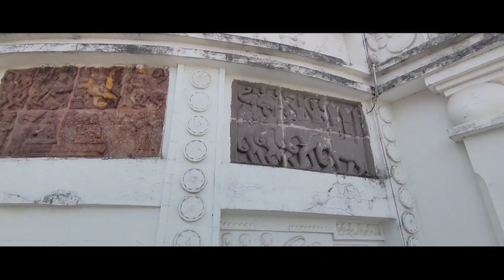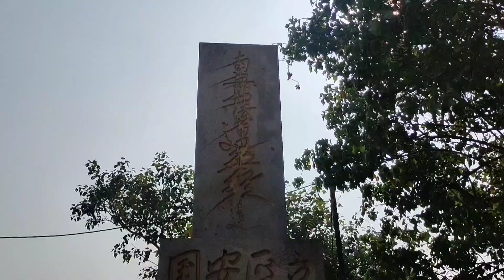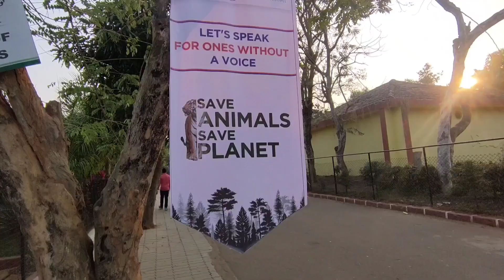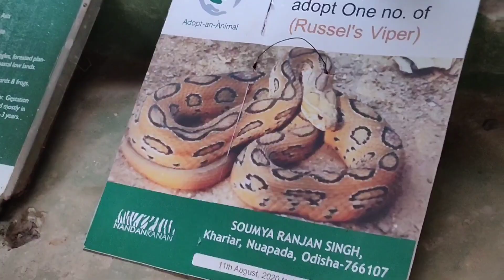Puri Tour with Konark, NandanKanan zoo, Dhabalgiri & Chandrabhaga | shivam vlogs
In this Vlog i am going to share you all the tourist places near puri i.e Chandrabhaga Konark dhaulgiri lingraaj and nandanKanan.

My Videos From Puri and bhubneswar Series.

About Channel :- Hey guys this is Shivam.

Thank you so much aap sabko.